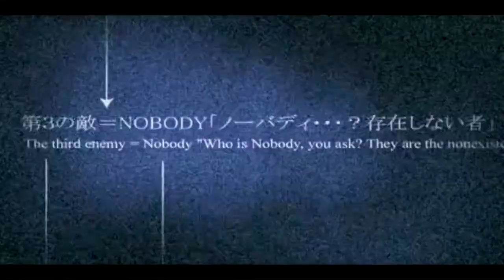100 Subscribers Special - Kingdom Hearts Deep Dive - Mix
Now that I got 100+ Subscribers, you get a little special!
I didn't expect that actually, and I had no clue what to do as special, so in order to know, read the following:
Inspired by ShuYinOnTheWay (sorry for taking your idea :P), I decided to do this. The Song I used was Deep Dive Remix by sasukeshika.
I also tried a new video editing program called VideoPad.

Now this is a list of people, who can receive a special thank, since they supported and helped a lot:

greeksephiroth
Shenox92
dansg08
ShuYinOnTheWay
Rikku1836 / Gagazet101
many others (like albelnox93, xAshe10x, DezuReborn)